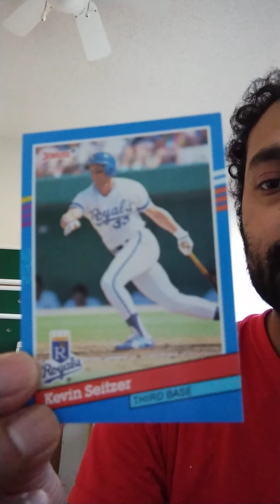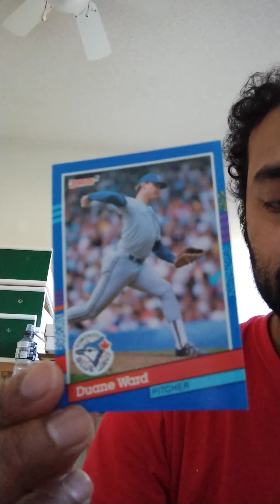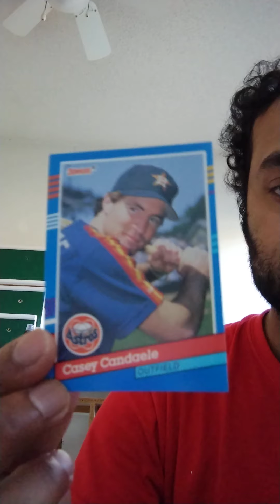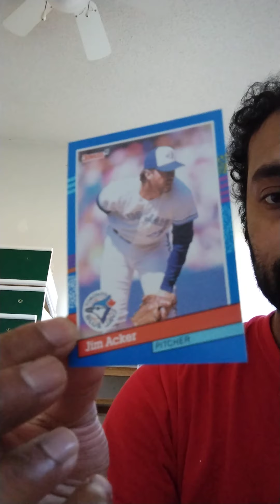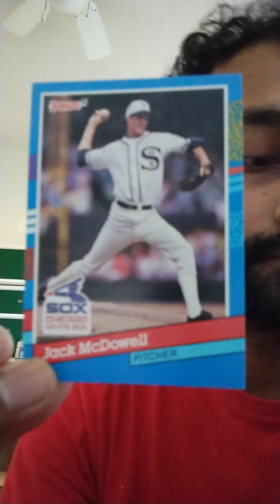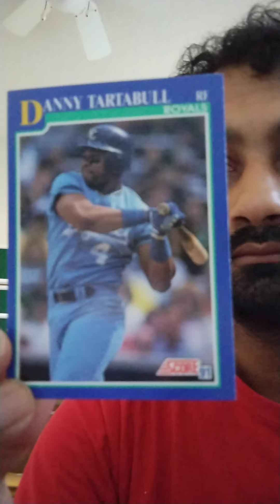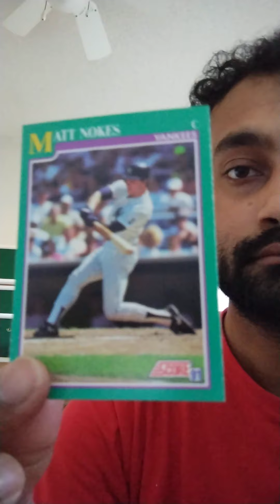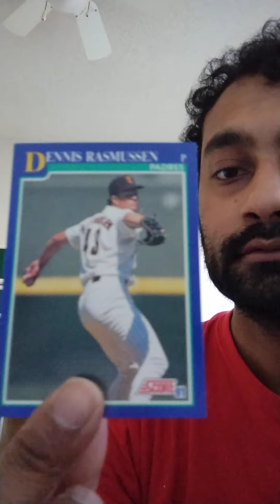Artistic Donruss Baseball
Title: Base Baseball Cards and Rookies